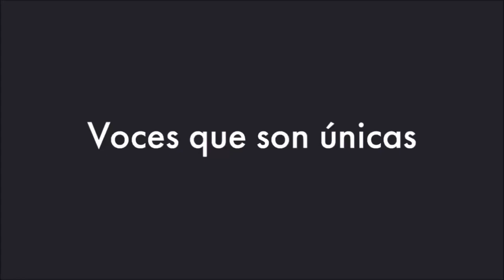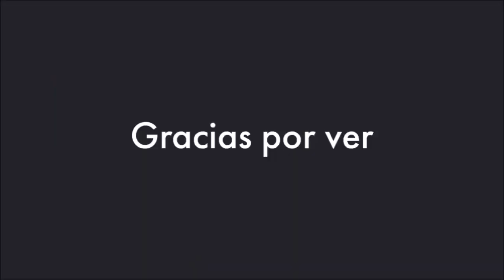Uncharted 4 🎮 (2016) "Nathan Drake juega Crash Bandicoot" [Doblajes: Inglés/Latino/Castellano]